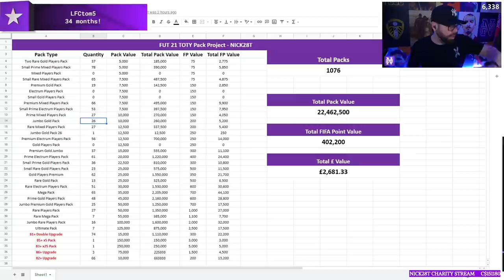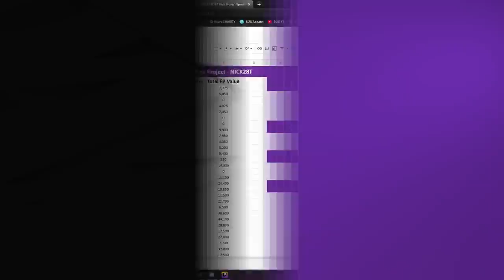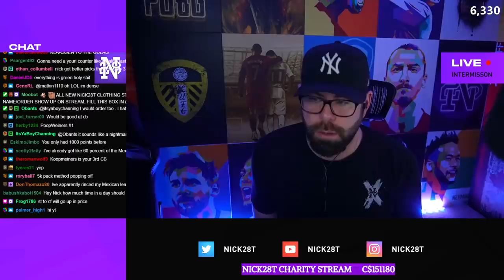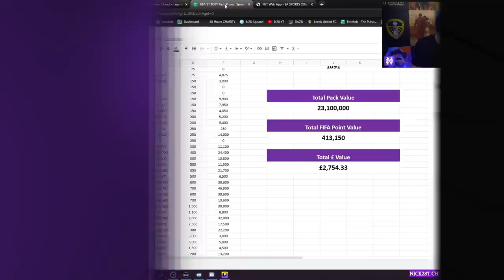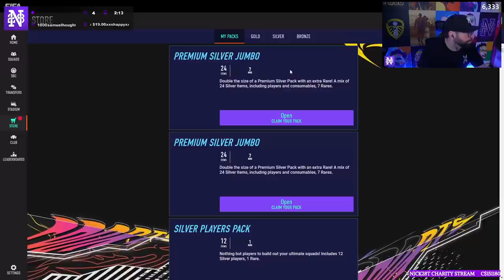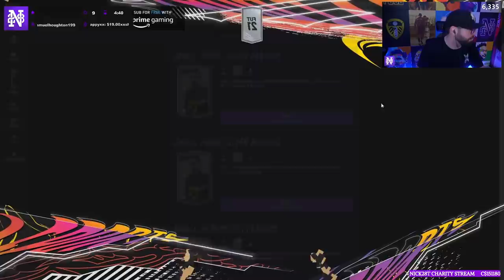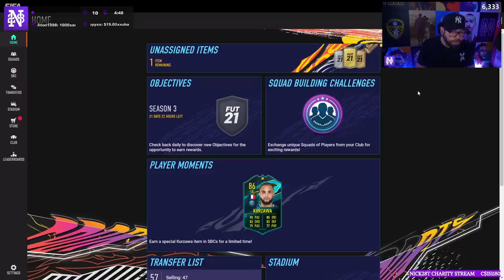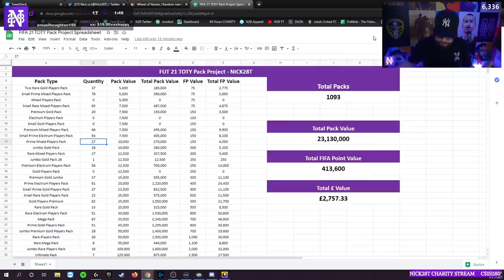1,000+ PACKS CRAFTED FOR TOTY!!!! HERE IS HOW I DID IT - FIRST OWNER RTG #91 - FIFA 21 Ultimate Team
**COMMUNITY**

**CLOTHING LINE**

**SOCIALS**